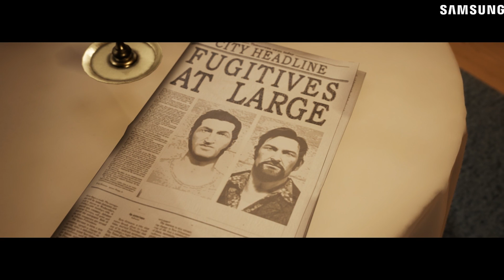A WAY OUT mit hc_diZee ✪ Part 07